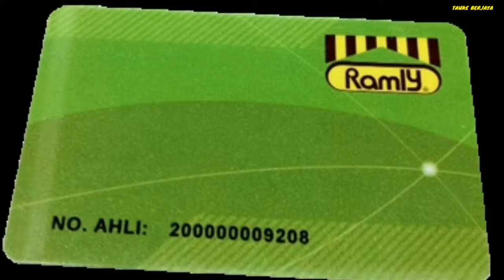5 strategi peniagaan pasaraya yang anda tidak ketahui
Strategi peniagaan dapat memberi kestabilan perniagaan selain mendapat keuntungan kepada penjual

Berikut 5 strategi
*promo hujung bulan
*angka99
*potong harga
*kad member
*beli 1 free1

👉Tauke berjaya adalah channel youtube yang berkonsepkan fakta menarik,video lucu ,tentang dunia ,cara cara ,misteri dan aneh

IKHLAS YANG BERNAMA :TAUKE BERJAYA

strategi,pasaraya